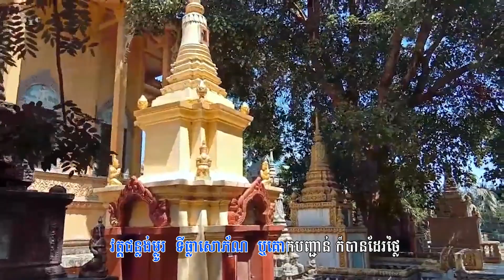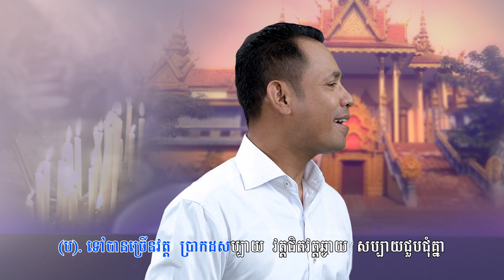ភ្ជុំឆ្នាំនេះចង់ទៅវត្តណា||ជិន វឌ្ឍនា-សុខ សូភ័ស្ស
បទ ៖ ភ្ជុំឆ្នាំនេះចង់ទៅវត្តណា
ច្រៀងដោយ ៖ លោក ជិន វឌ្ឍនា និង កញ្ញា សុខ សូភ័ស្ស
និពន្ធទំនុកច្រៀង ៖ លោក ជិន វឌ្ឍនា
និពន្ធបទភ្លេង ៖ លោក ស៊ីវ សុខខឿន
រៀបចំឆាក ៖ លោក ហុក សំណាង
កាត់ត ៖ លោក សក្តិ ស៊ីយ៉ាត្រា
ដឹកនាំផលិត ៖ ឯកឧត្តម អេង កេងឈុន
ផលិតដោយ ៖ នាយកដ្ឋានផលិតកម្មវិធីវិទ្យុ នៃអគ្គនាយកដ្ឋានវិទ្យុជាតិកម្ពុជា